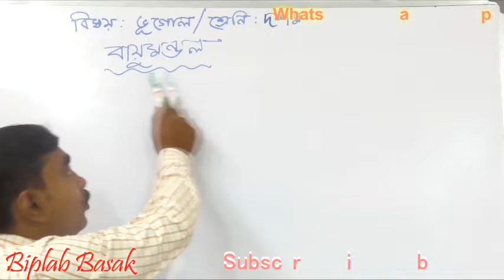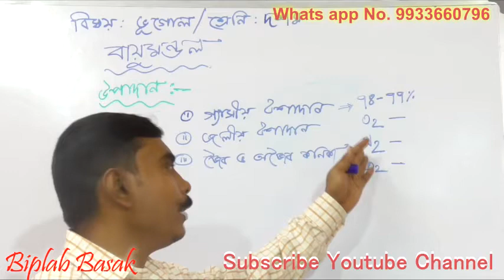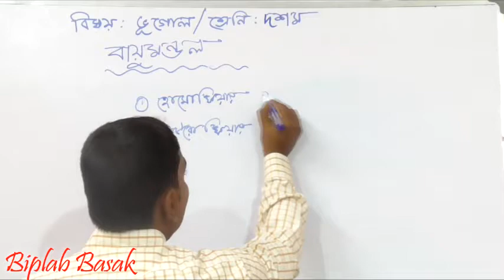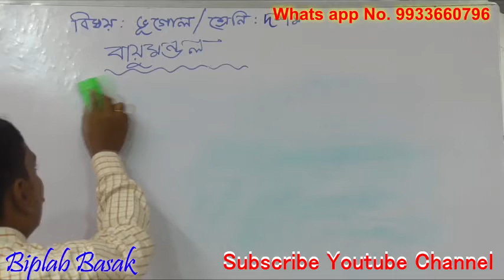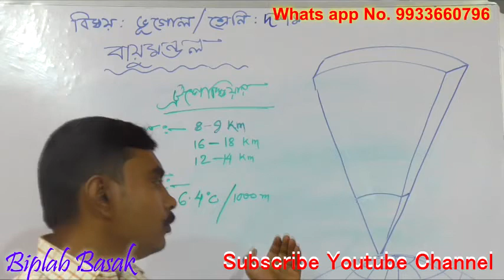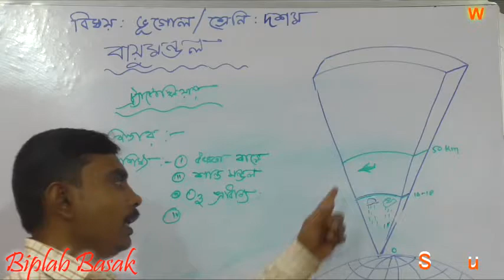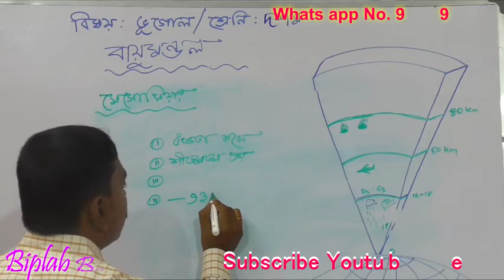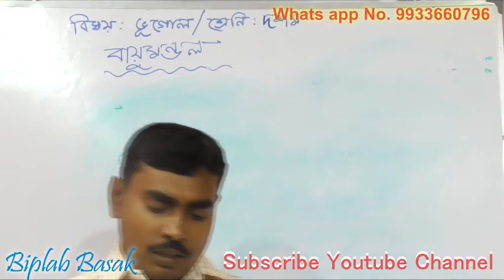Teacher Biplab Basak Class X Subject Geography Subscribe our Channel